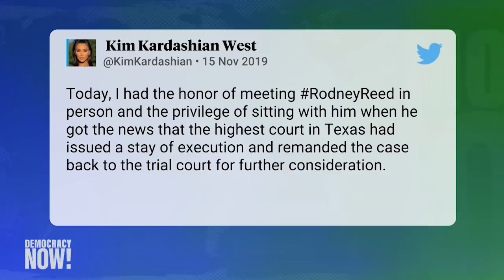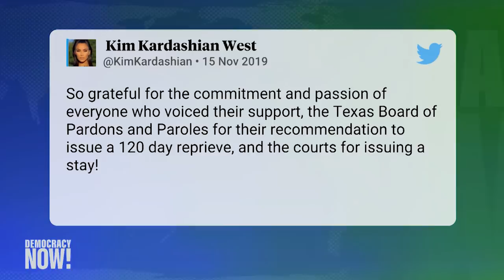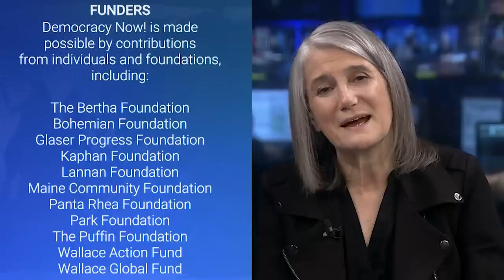After Texas Court Blocks Execution, Rodney Reed Has a Chance to Prove His Innocence in 1996 Murder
In a stunning decision handed down Friday, the Texas Court of Criminal Appeals halted the execution of Rodney Reed, an African-American death row prisoner who was scheduled to be executed on Wednesday for a murder he says he did not commit. The appeals court ordered a review of the case to examine claims of prosecutorial misconduct. Millions of people around the country had joined Reed’s cause in recent weeks amid mounting evidence that another man may be responsible for the 1996 murder of Stacey Stites, a 19-year-old white woman. In 1998, an all-white jury sentenced Reed to die for Stites’s murder after his DNA was found inside her body. The two were having an affair at the time of her death. But new and previously ignored details in the case indicate that Stites’s then-fiancé, a white police officer named Jimmy Fennell, may in fact be responsible for the killing. Fennell was later jailed on kidnapping and rape charges in another case. Last month, a man who spent time in jail with Fennell signed an affidavit saying Fennell had admitted in prison to killing his fiancée because she was having an affair with a black man. We speak with Rodrick Reed, brother of Rodney Reed; Uwana Akpan, sister-in-law of Rodney Reed; and Bryce Benjet, senior staff attorney at the Innocence Project, who has represented Reed for many years. “As we’ve investigated this case, evidence continues to mount that shows that Rodney didn’t commit the crime, and implicates Fennell,” Benjet says.